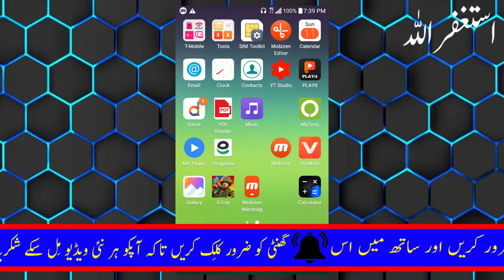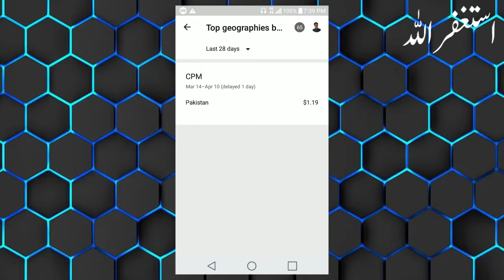Earn Money Online in Pakistan For Students || Without Investment 2021 Copy Past Work Saeed Bhai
Earn Money Online in Pakistan For Students in Without Investment 2021 Copy Past Work

Best Videos...